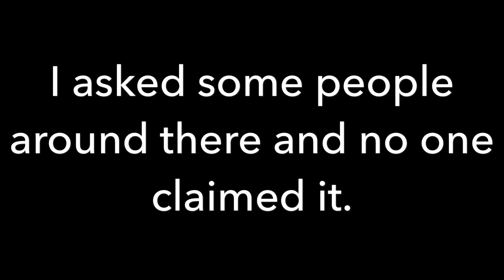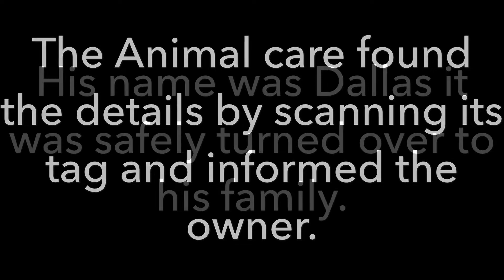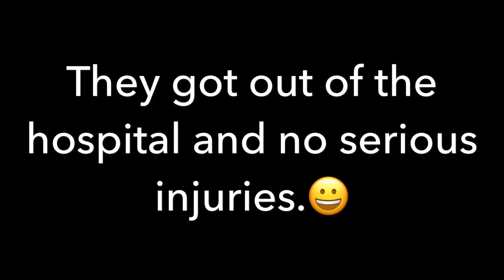Road Trip Rescue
I was on a trip to mount Shasta and had to rescue a lost dog and assist some people who were involved in accident, captured with my GoPro.